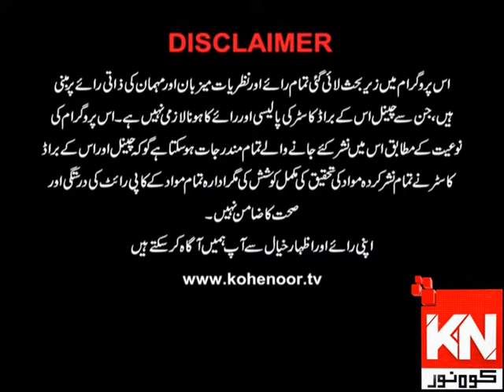Cha-Cha Boota Show 20 February 2020 | Kohenoor News Pakistan